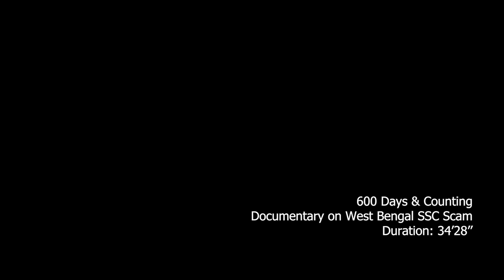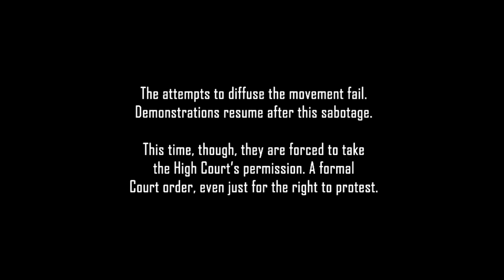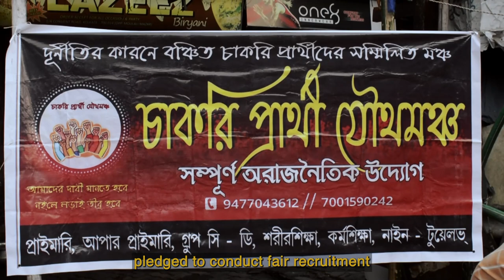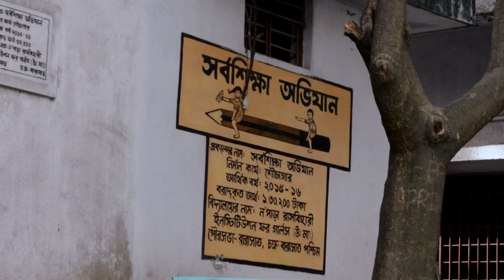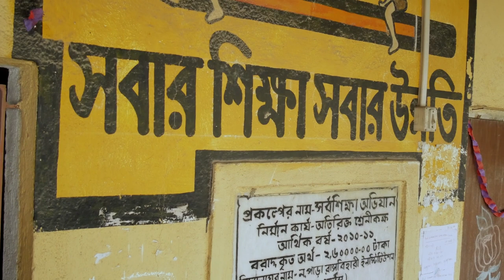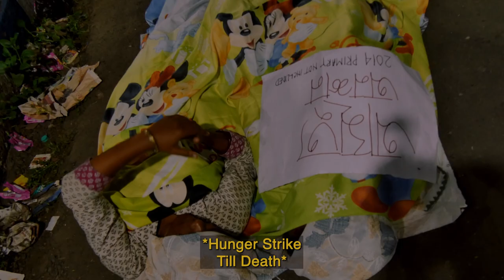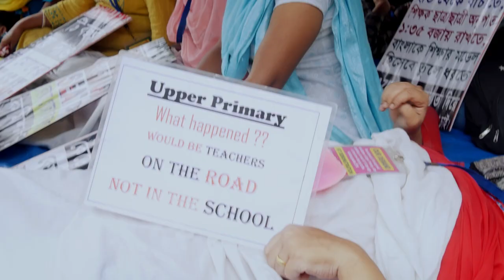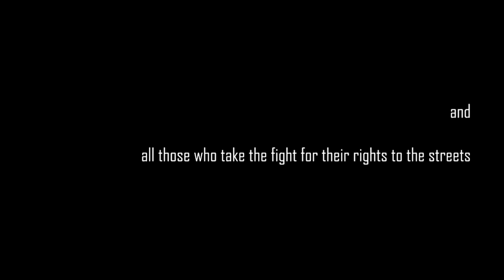পশ্চিমবাংলার শিক্ষকদের ৬০০ দিন || The Anarchy In West Bengal || Documentary Film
পশ্চিমবাংলায় দুর্নীতির প্রাতিষ্ঠানিক রূপ এক সামাজিক বিপর্যয় ডেকে এনেছে। বেকার যুবক যুবতীরা অসহায় অনাথবৎ।এহেন পরিস্থিতিতে চাকরি প্রার্থীরা রাস্তায় নেমেছেন বাধ্য হয়ে। কোনো রকম রাজনৈতিক মদত ছাড়া যুবক যুবতীরা যেভাবে রাস্তায় আন্দোলনে নেমেছেন সেটা জনগণের কাছে বিস্ময় ।এই আন্দোলন সম্পূর্ণ অহিংস,আন্দোলনকারীদের দাবিও খুব নির্দিষ্ট, ওরা শুধু ওদেরকে ন্যায্য চাকরিটা পেতে চায় ।কোথাও কোনো স্বপ্ন দেখানো বা মেকি আদর্শের বুলি বা বুজরুকি নেই ।এরা সত্য এবং গণতন্ত্রকে আঁকড়ে ধরে যেভাবে রাস্তায় পরে আছেন ,তার জন্যে কোনো প্রশংসাই যথেষ্ট নয়। প্রশাসনিক অত্যাচার এবং রাজনৈতিক হুমকিকে বৃদ্ধাঙ্গুল দেখিয়ে আন্দোলনকারীরা যে নিষ্ঠা দেখিয়ে যাচ্ছেন ,আগামীতে এই আন্দোলন প্রশাসনের ভিত্তিমূল কাঁপিয়ে দেবে নিশ্চিত ভাবে । ইতিহাসের পাতায় এই আন্দোলন "আধুনিক সত্যাগ্রহ" হিসেবে পরিচিত হবে । এবং নতুন প্রজন্মের কাছে,দাবি আদায়ের এক মাইল ফলক রেখে যাবে ।

পরিকল্পনা :সুদীপ গাঙ্গুলী
পরিচালনা: ময়ূরাক্ষী ব্যানার্জী
চিত্রগ্রহণ: অনিমেষ দত্ত, এফ. কে., ময়ূরাক্ষী ব্যানার্জী
সম্পাদনা: অর্জুন গৌরিসারিয়া